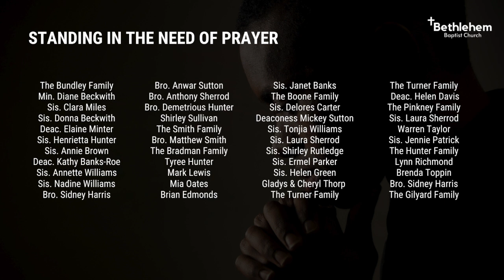112722 BBC Worship Video Message Received John 12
Let's worship God and explore John's Gospel discussion of Jesus' message and its critical importance.